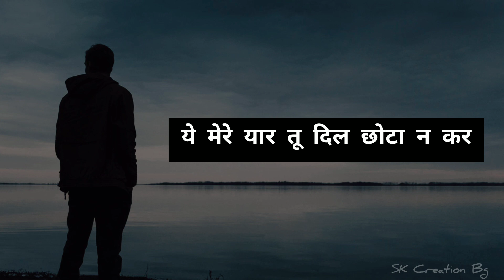Sad Motivation Shayari Status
Sad Motivation Shayari Status || Motivation Shayari Status

Written and voice by: Sk Creation Bg

This Is My Voice And My Content And This          Is My
For promotional / entertainment purpose only, if you